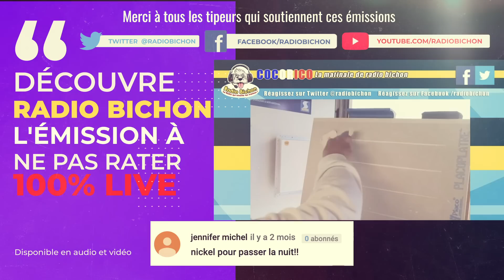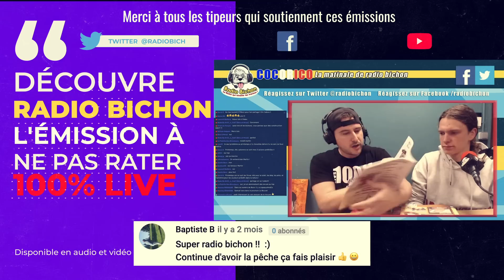Un réseau AIR comprimé pour l'atelier - LJVS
Je crée un réseau d'air comprimé pour l'atelier.  Déroule la description pour plus d'info;

RADIO BICHON et LJVS LIVE (Podcast)

LJVS est une chaîne indépendante de présentations de techniques et conseils liés au DIY, aux travaux, au bricolage en règle générale. A travers cette chaîne je vous propose également des test de produits et outillages de manière transparente et ludique avec un vrai retour utilisateur. Car je pense fondamentalement qu'il est important en tant que consommateurs, qu'un maximum d'information "cohérente et le plus honnête possible" soit mise à disposition du public, je suis d'ailleurs le premier à me renseigner avant d'acheter, je voulais donc apporter ma pierre à l’édifice.

Vous êtes donc susceptible, même si ce n'est pas systématique, de voir dans les vidéos de cette chaine, des placements de produits ainsi que des promotions, concours et mise en avant de marques services ou produits. Sachez que dans tous les cas ces actions sont effectuées consciencieusement et dans le respect total de mon indépendance et je suis le seul décisionnaire de mon contenu ainsi même si mes partenaires soutiennent l'émission ils n'ont pas pouvoir à influencer mon ressenti, ni ma crédibilité envers mes présentations. Les partenaires sont indispensables à ce genre d'émission mais il est capital que le contenue des vidéos de cette chaine soit et reste honnête et crédible vis à vis de ma communauté. Vous pourrez prendre connaissance de ma charte de transparence que tous mes sponsors et partenaires valide